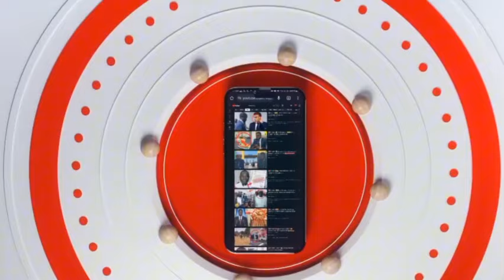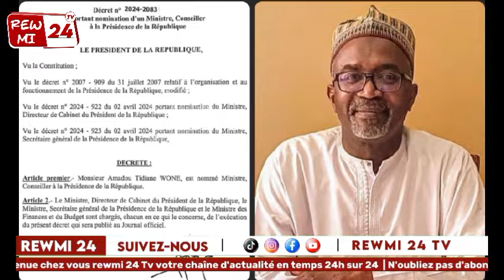⛔Dernière minute Jerome Bandiaki Yakhouna 😯😯😯😯😯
Article premier.- Monsieur Amadou Tidiane WONE, est nommé Ministre, Conseiller à la Présidence de la République.

Le doyen des juges d’instruction près le tribunal de Dakar vient d'inculquer  Jérôme Bandiaky
pour usurpation de fonction,  escroquerie et détention illégale d’arme à feu. Le magistrat a suivi le réquisitoire du procureur de République pour le placer sous mandat de dépôt.

J'ai reçu, ce mardi 24 septembre, une délégation d'anciens cheminots.

Accompagnés du député Amadou Ba, ces cheminots venus de Thiès ont d'abord exprimé leurs vifs remerciements pour cette rencontre. Ils ont ensuite partagé leurs préoccupations concernant le non-versement de leurs pensions de retraite depuis deux décennies.

Entouré du Directeur général de la Société Nationale Les Chemins de Fer du Sénégal (CFS), Monsieur Ibrahima Ba, et du Directeur général de la société d'exploitation du Train Express Régional (Senter S.A.), Cheikh Ibrahima Ndiaye, j'ai exprimé ma compassion face à leur situation difficile. Je leur ai assuré que je m'engagerais à examiner cette question auprès des autorités compétentes, notamment le Ministre des Finances et l'Agent judiciaire de l'État, afin de trouver une solution durable.